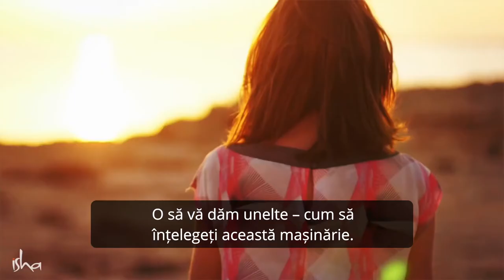Cum Să Depășești Momentele Dificile din Viață - Sadhguru